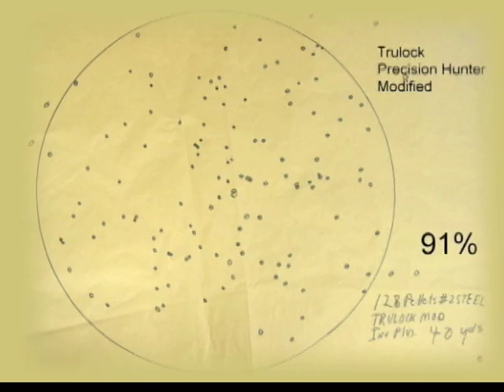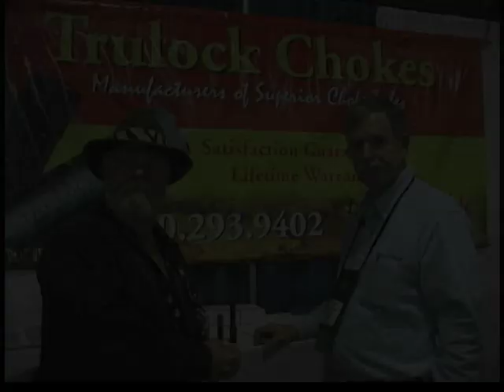Trulock Chokes @ The 2011 SHOT Show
New Products From Trulock Chokes